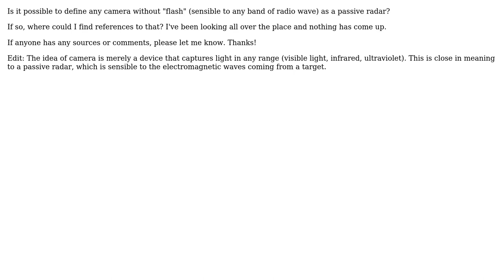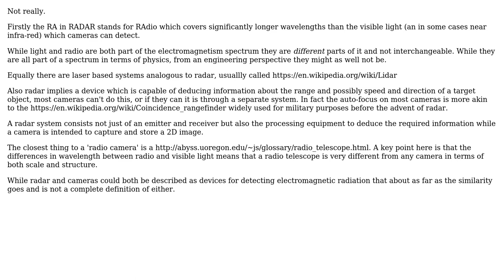Engineering: Defining camera as a passive radar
With thanks & praise to God, and with thanks to the many people who have made this project possible! | Content (except music & images) licensed under CC BY-SA | Music | Images & others | With thanks to user Cristian Maruan Bosin user Chris Johns and the Stack Exchange Network Trademarks are property of their respective owners. You are responsible for your own actions.